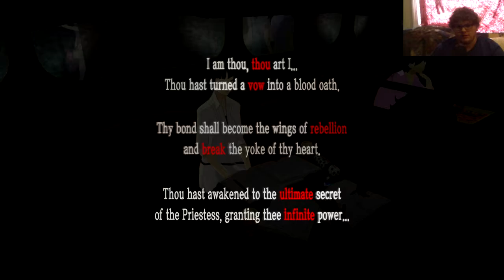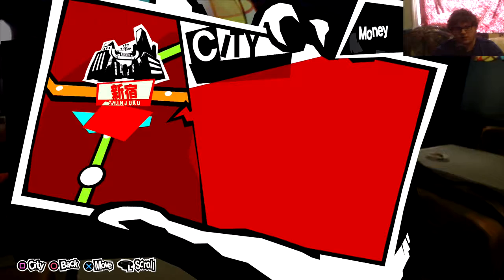Medjed Shutdown| Persona 5 Part 34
After our hangouts with friends and knowing more of their problems, Medjed has been shut down, but some people are starting 2 hate us.